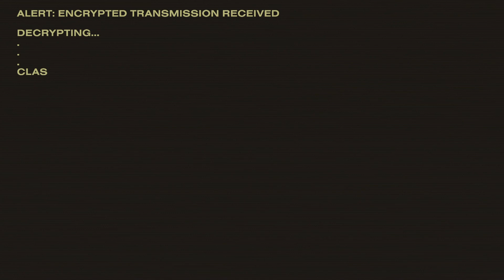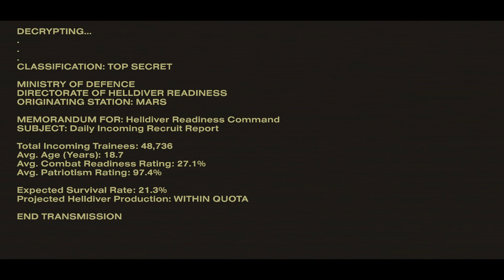Helldivers is hype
Just from the intro alone, you can tell it's going to be fun.